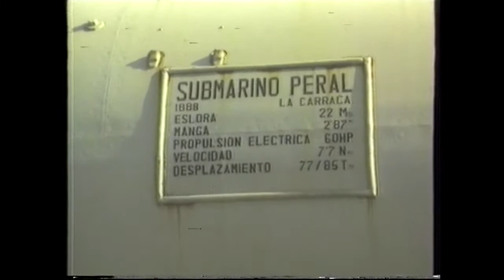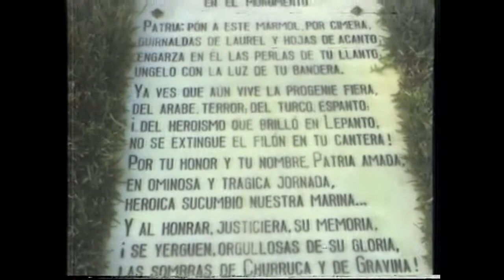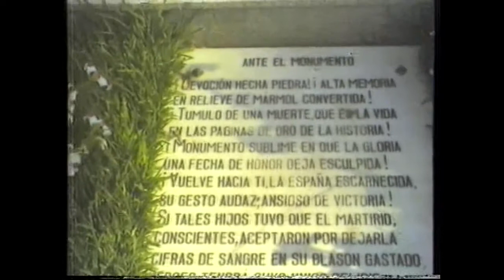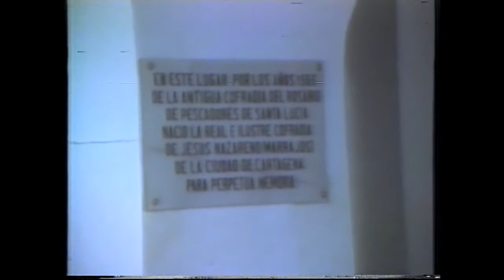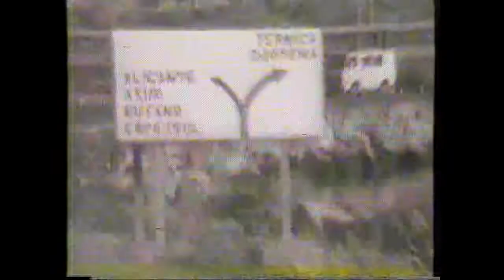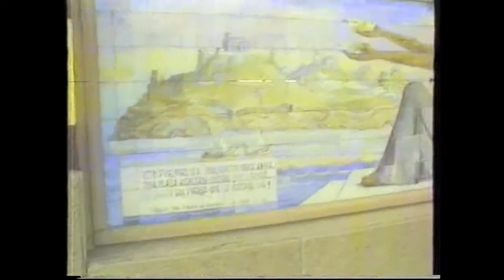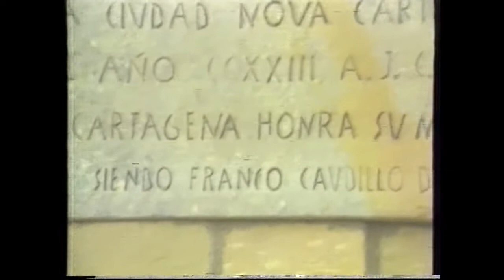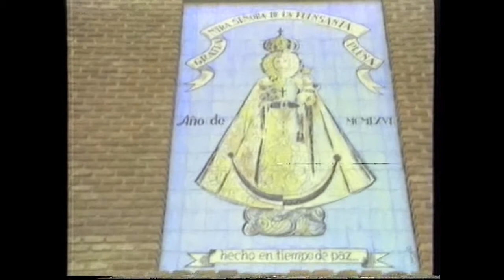1984- (2) fin LA MANGA DEL MAR MENOR-NUESTRO PRIMER CONTACTO CON LA COMUNIDAD MURCIANA (NO ERA 1980)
SEGUIMOS EN ESTE VERANO DEL AÑO 1984 MES DE JULIO ,, NUESTRO PRIMER CONTACTO CON LA COMUNIDAD MURCIANA, CARTAGENA, LA MANGA DEL MAR MENOR Y SUS PLAYAS, ASI COMO CONOCIENDO A NUESTRA FAMILIA POLITICA DEL HUERTO "LA CAMPANA" EN LOS DOLORES, DE LOS HERMANOS OVEJERO.
ALLI DISFRUTAMOS DE GENTES ABIERTAS, AMABLES,TOTALMENTE EXTROVERTIDAS, SIENDO UN BONITO EJEMPLO, EL DEL SR DAVID.,SIMPATICO COMO POCOS QUE NOS HACIA LOS DIAS MUY ENTRETENIDOS CON SUS OCURRENCIAS Y GRAN CONOCIMIENTO DE LA VIDA QUE NOS EXPONIA EN LARGAS CHARLAS DIARIAS, Y DEL QUE MUCHO APRENDIMOS.
DIEGO Y MONCHI, HERMANOS DE NUESTRO CUÑADO VICTOR, DESTACABAN POR SU TRABAJO JUNTAMENTE CON SUS ESPOSAS  CARMEN Y MARY, QUE ERAN EL ALMA DEL HUERTO" LA CAMPANA", SIEMPRE ALEGRES Y ATENTAS CON TODA SU ABUNDANTE CLIENTELA QUE ACUDIAN A ADQUIRIR FLORES Y PLANTAS DE TODAS CLASES QUE ELLAS/LLOS  CUIDABAN CON CARIÑO Y ESMERO.
ESE AÑO TERMINAMOS CON UNA MUY CONCURRIDA COMIDA FAMILIAR EN EL HUERTO, CON NUESTROS HIJOS, SOBRINOS Y  LA FAMILIA OVEJERO. CERVANTES AL COMPLETO,.
VOLVERIAMOS DE NUEVO EN EL AÑO 1984,
LA. ULTIMA VISITA ESTE AÑO, FUE AL SANTUARIO DE LA FUENSANTA, A DONDE REGRESARIAMOS CON EL INSERSO, EN EL AÑO DE 2016. CASI NADA . UN PEQUEÑO LAPSUS DE 36 AÑOS.